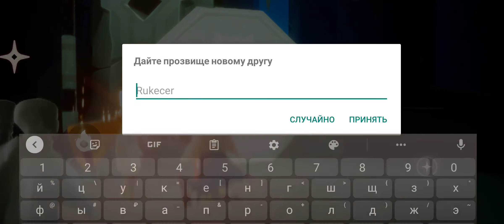Sky #3 - Тьма сгущается, один в темноте